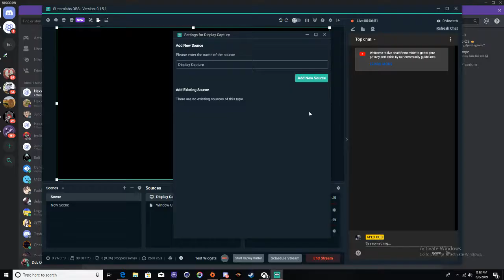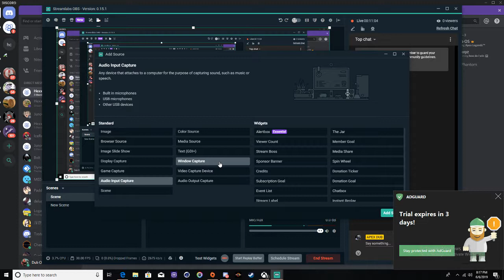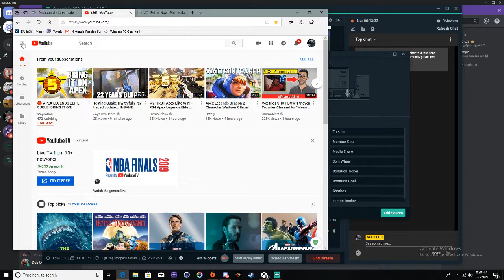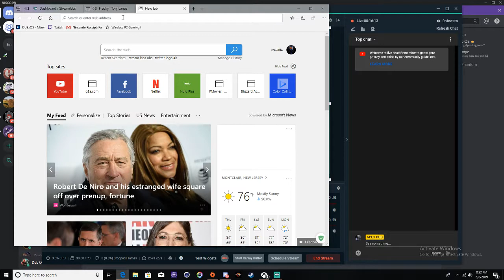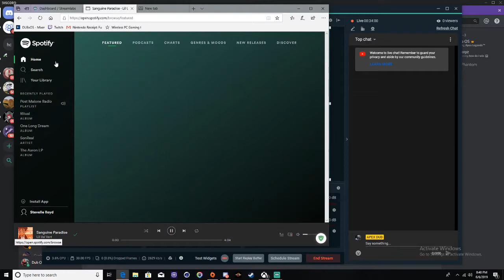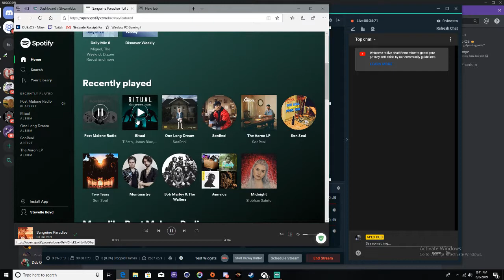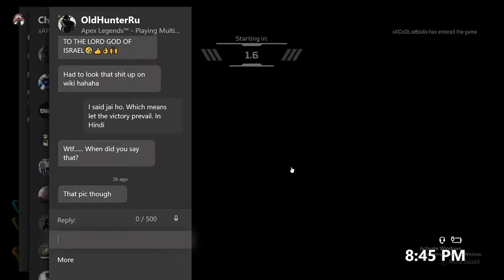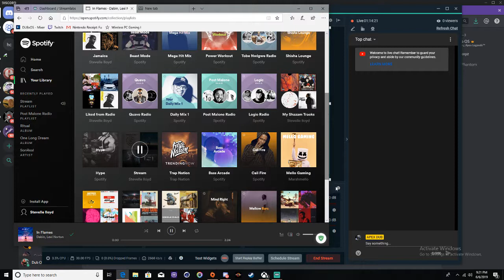Beatbox Hokage Live Stream